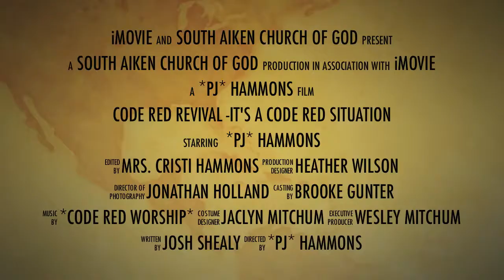Code Red trailor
It Starts Tonight!!